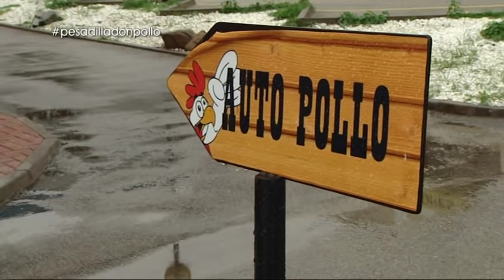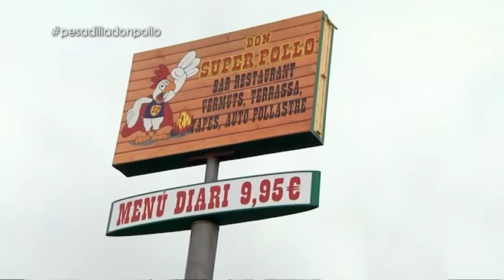La tomadura de pelo a Alberto Chicote - Pesadilla en la cocina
Alberto Chicote llega al restaurante 'Don Super Pollo' y decide pedir en el servicio que ofrecen para llevar la comida en el coche. Tras pedir medio pollo, el chef de Pesadilla en la cocina se da cuenta que le han cobrado uno entero.